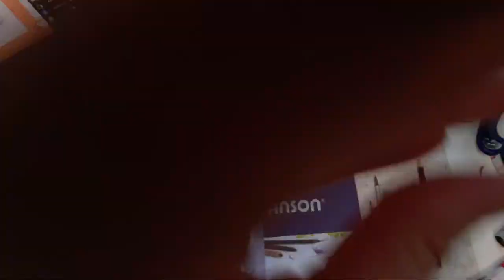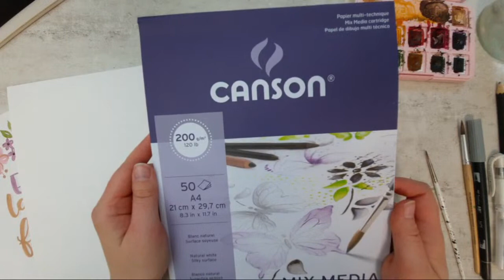gemeinsameinsam Vol.26 Watercolor Lettering mit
GEMEINSAMEINSAM​​​ gegen den Corona-Koller - das ist zum dritten Mal meine Mission, um dich in eine Stunde Kreativität, Spaß und Unterhaltung als Ablenkung vom Alltag zu entführen. Genau deshalb veranstalte ich 2021 jeden 2. Freitag um 20/21 Uhr einen YouTube Livestream, bei dem ich gemeinsam mit anderen KünstlerInnen Lettering und Watercolor Gestaltungsideen vorstelle.

Wenn dir der Livestream gefallen hat, freuen wir uns über eine Spende in unsere virtuelle Kaffeekasse ▸
ACHTUNG: 50% aller Kaffeekassen-Einnahmen werden im Rahmen der Frau Hölle Kinderhilfe an das Ronald McDonald Haus in München gespendet!

Beim 26. Livestream am 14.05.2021 zeigt dir Ruth (@ruthlangedesign), ein Watercolor Lettering mit Aquarellblumen.

- KUM Pinsel Kleckse, Gr. 2 & 6
- Zewa
- Wasserglas

██ ALLE LIVESTREAMS
Hier kannst du dich für den gratis Frau Hölle VIP Club anmelden und alle Infos über weitere (gemeinsameinsam​​​) Livestreams inkl. Materiallisten und Vorlagen erhalten

Und hier findest du immer die aktuelle Ankündigung für den nächsten Livestream